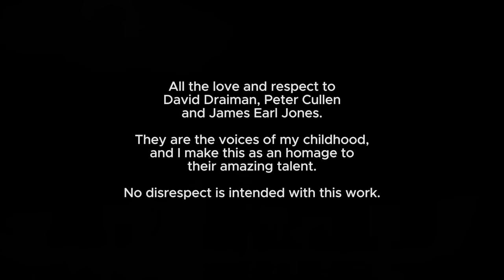Optimus Prime & Darth Vader - The Sound of Silence | (AI Disturbed Cover Song)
I will start this by saying I have all the love and respect for David Draiman, Peter Cullen and James Earl Jones.
Transformers and Star Wars were the epitome of my childhood experience. I found solace in the stories and characters. Luke Skywalker was my first "superhero." Princess Leia was my first crush.
Disturbed (as well as Linkin Park) helped me unleash my inner rage and was paramount in getting me through some of the darkest periods of my life.

Because these are the voices of my childhood, I make this as an homage to
their amazing talent.
There is absolutely no disrespect intended with this work.

More tags:
disturbed, david draiman, transformers, peter cullen, optimus prime, darth vader, james earl jones, star wars, ai music, ai cover, ai songs,